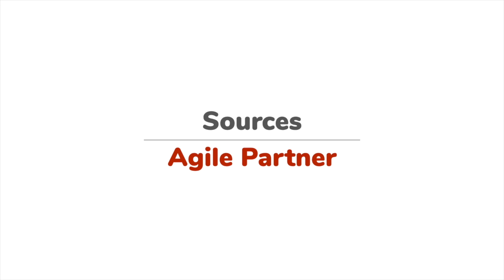Les 7 postures du coach agile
Ici, Mathieu coach agile, nous parle bien de POSTURES et non
d'ATTITUDES ou encore
de POSITIONS.
(Faut pas déconner, oh!)

Alors, que sont les postures du coach agile ? Pourquoi y en a t il plusieurs ? Et à quoi elles correspondent ? Que sont elles sensé "activer" ?

Découvrer tout cela dans cette nouvelle vidéo, fièrement propulsée par Agile Partner

Et sachez que si vous avez besoin de conseils, d'un coup de pouce, pour des problématiques liées à vos équipes, qu'elles soient agiles ou non, nous sommes à l'écoute